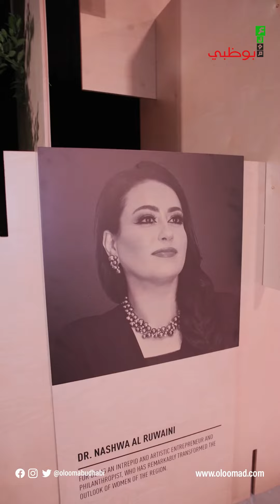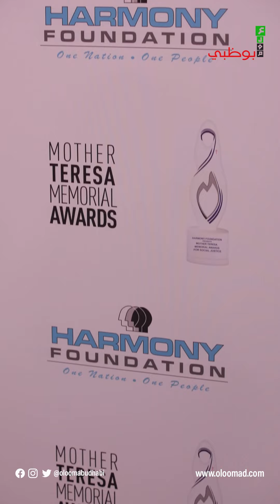حفل جائزة الأم تيريزا للعدالة الاجتماعية 2022 في أبوظبي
2022
الجائزة العالمية المرموقة تُقدَم سنوياً للأفراد والمؤسسات التي تعزز قيم السلام والمساواة والعدالة الاجتماعية
وتحتفل هذا العام تحت شعار  الاستدامة البيئية